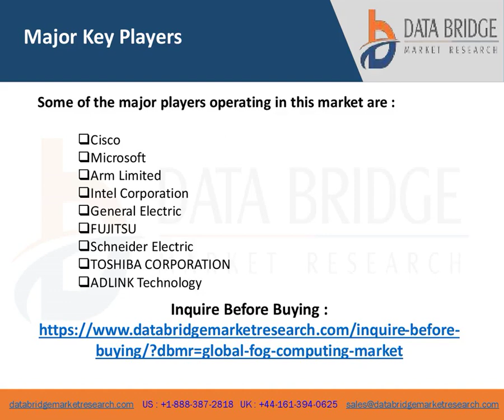Fog Computing Business research report